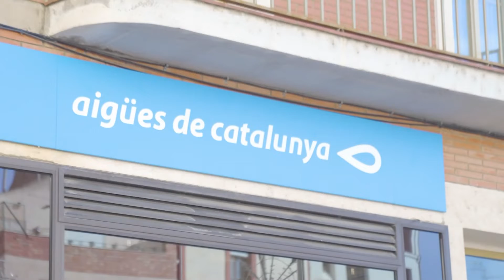Móra la Nova incorpora els primers comptadors d’aigua intel·ligents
El nou projecte pilot de comptadors d’aigua intel·ligents de Móra la Nova permet detectar “fuites i avaries” amb immediatesa i fins i tot alertar d’una situació d’emergència, quan hi ha “períodes inusuals d’interrupció de la despesa d’aigua” en domicilis on la gent viu sola. Carmen Saloni és una de les veïnes que s’ha beneficiat d’aquesta iniciativa.

L’Ajuntament de Móra la Nova i Aigües de Catalunya han explicat els múltiples beneficis d’aquest projecte.

El Mobile World Capital i la Generalitat estudien també la possibilitat d’estendre els comptadors a tot el municipi i també en els regadius agrícoles.